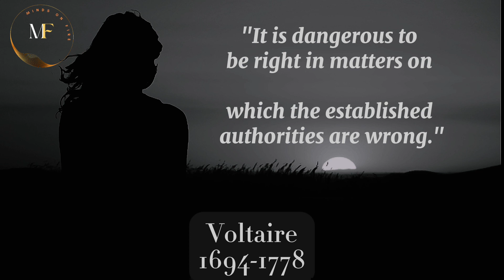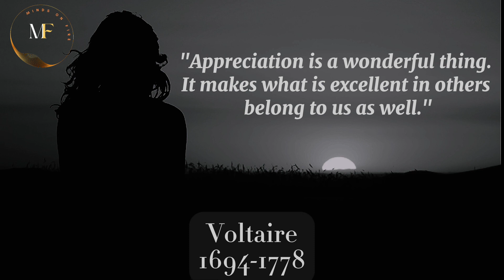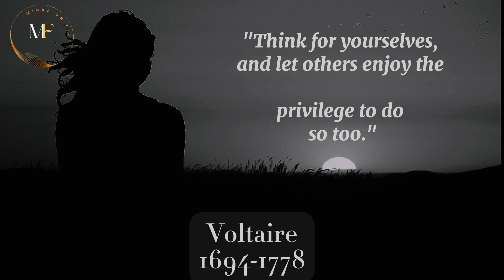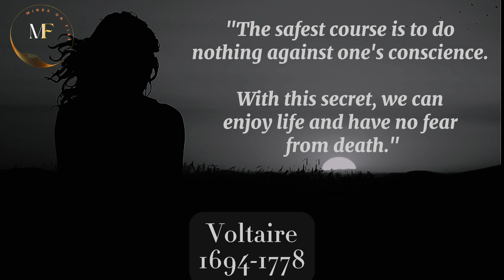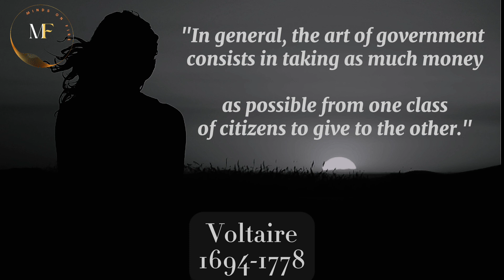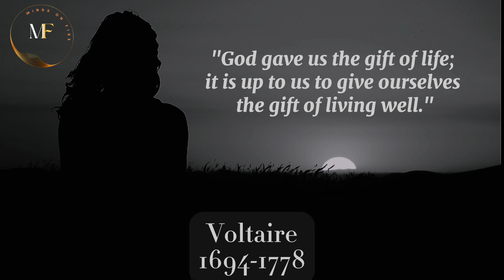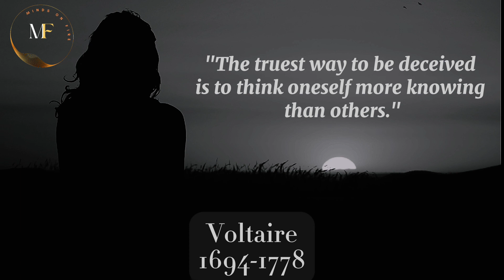The Power of Satire: Voltaire's Quotes for a Modern Age|Minds On Fire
Welcome to Minds on Fire,

where we ignite the spark of knowledge and exploration!
Join us as we delve into the profound wisdom of Voltaire, one of the most influential figures of the Enlightenment era.

In this video, we unravel the timeless brilliance of Voltaire's quotes, shedding light on his sharp wit, satire, and philosophical insights.

Prepare to be inspired and enlightened as we explore the profound impact of Voltaire's ideas on modern thought.

Let your mind ignite and embrace the fire of knowledge!

Minds on fire
Quotes notes
Quotes about life
Quotes channel
Quotes of the day
Quotes videos
Quotes motivation
Quotes official
Quotes status
Proverbs and sayings in English
Indian proverb and sayings
Jewish proverbs and sayings
Proverbs and stock sayings
Chinese proverbs and sayings
African proverbs and sayings
Borana proverbs and sayings
Japanese proverbs and sayings
Mangolian proverbs and sayings
Napoleon bonaparte quotes
Napoleon Bonaparte quotes on life
Napoleon best quotes
Napoleon quotes in Urdu
Seneca life lessons
100 laws of life
Pythagoras life lessons
Ancient Chinese philosopher
Sun tzu's ancient Chinese
Sigmund Freud's quotes
Ancient philosopher timeless
Deep quotes
Albert Einstine quotes
Confucius quotes
Mafia mentality
Words of wisdom
Buddha quotes
Karma quotes
Elon musk quotes
Heath quotes
Stoic laws
Lao tzu's quotes
Attitude quotes
Cosmic quotes
Miyamoto Musashi quotes
Stoicism quotes
Native American quotes and sayings
Carl jung's quotes
Sigma rule
80 life lessons my grandfather told me
Powerful buddha quotes
Mark twain's lufe lessons
Mark twain quotes
100 mark twain quotes
30 motivational quotes
Dr APJ quotes
Always be silent in five situations
Dark villian quotes
The greatest quotes if all time
Epicurus quotes
Motivational quotes channel
Jesus christ quotes